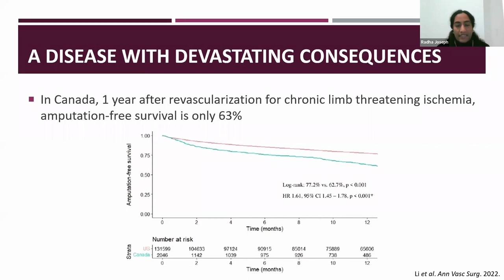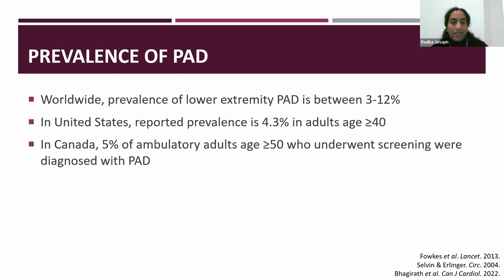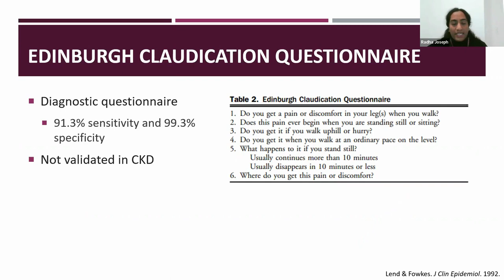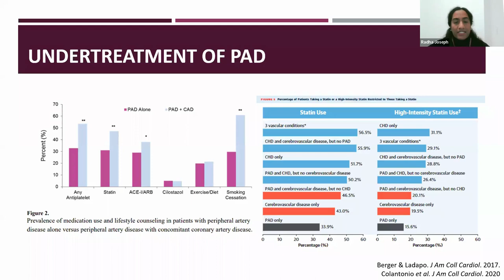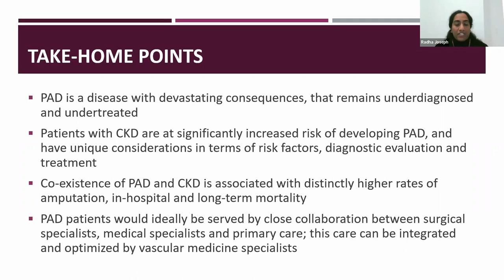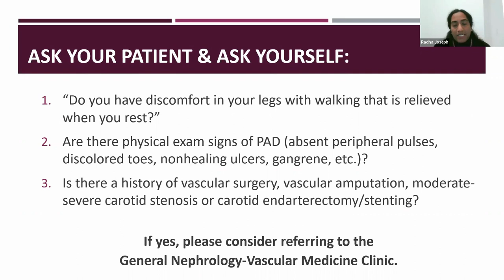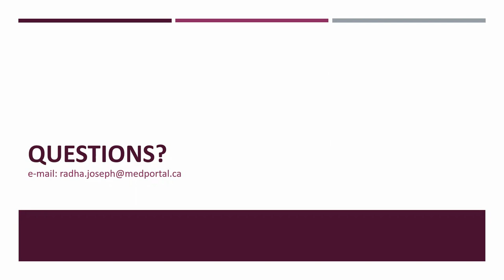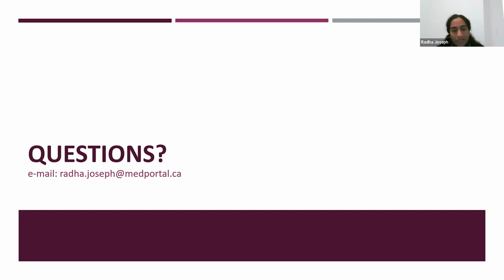Bridging the PAD Gap: A Collaborative Approach to Improving Peripheral Arterial Disease Care.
Dr. Radha Joseph, Clinical Scholar, Vascular Medicine & General Internal Medicine, McMaster University, discusses peripheral arterial disease (PAD) in patients with chronic kidney disease (CKD) and the initiation of a PAD-CKD Clinic.

St. Josephs Healthcare Hamilton Medicine Grand Rounds | Thursday, December 8, 2022
Objectives:
- Highlight the existing gap in the diagnosis and treatment of patients with peripheral arterial disease (PAD), and the role of vascular medicine specialists.
- Review the epidemiology, risk factors, and outcomes associated with PAD     in patients with chronic kidney disease (CKD) and end-stage kidney disease.
- Explore available therapies for PAD in CKD.
- Discuss a collaborative approach to PAD-CKD care including the initiation of a PAD-CKD Clinic.

Follow Dr. Joseph on Twitter | @RadhaJoseph
McMaster University and St. Josephs Healthcare Hamilton stand on the traditional territory shared between the Haudenosaunee confederacy and the Anishinabe nations, which was acknowledged in the Dish with One Spoon Wampum belt treaty.

For more information on McMaster University's Department of Medicine | Faculty of Health Sciences: